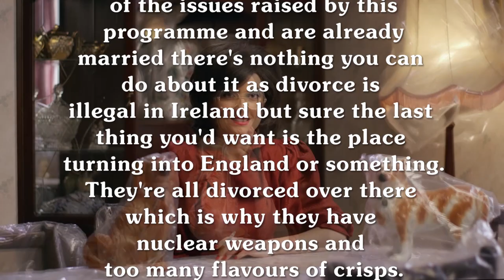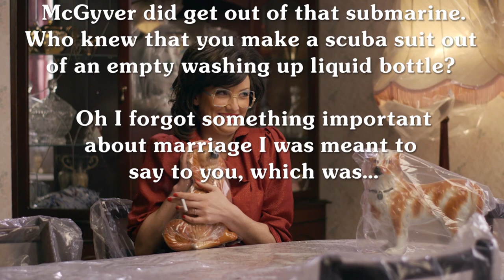Bridget & Eamon's Marriage Guidance Video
"Are you a couple who dislikes each other, struggling to raise your 6 to 8 children, constantly fighting and wishing it would all end? Good."

"Hello. My name is Bridget and in this video I'm going to guide you through the trials and tribulations of marriage."

Bridget & Eamon's Marriage Guidance Video is a special mini-episode of the hit Irish TV sitcom Bridget & Eamon, set in the 1980s about an unhappily married couple.

The series is produced by Pure Class Productions for RTÉ.

Amazon Prime US

Amazon Prime UK